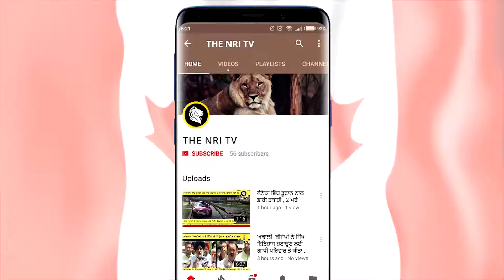ਅਮ੍ਰਿਤਸਰ ਵਿਚ ਵੱਧ ਰਹੀਆਂ ਨੇ ਦੀਨੋ ਦਿਨ ਵਾਰਦਾਤਾਂ - Nri Tv